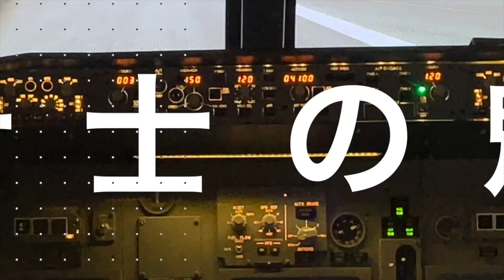【157】公認会計士 監査現場でのちょっと気になる一言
今回は、普段何気なく現場で使っている言葉遣いですが、クライアントとの会話では気をつけないといけないこともあります。
今回はそんな現場での一場面から気になった一言を取り上げてみました。

※撮影機材情報
使用カメラ→SONY FX3
使用レンズ→FE 24mm F1.4 GM
BGM→ artist music

※公認会計士の小林祐士事務所のホームページ

・一橋大学大学院国際企業戦略研究科　経営法務専攻（経営法修士）
・行政書士
・登録政治資金監査人
・剣道四段
・休みの日は、子供と水泳をするのが楽しみです。
・ビジネスバッグや万年筆など仕事まわりの小物も大好きで集めています。